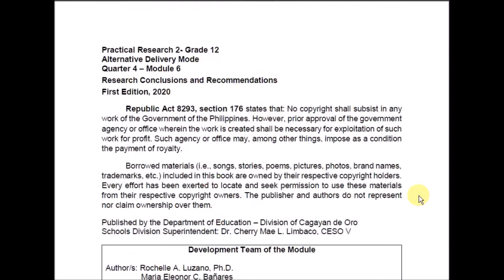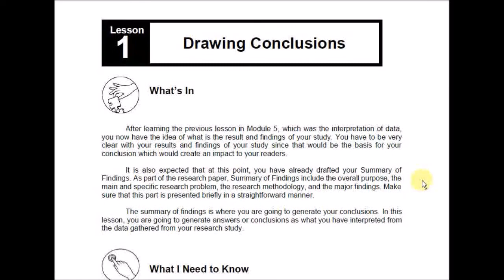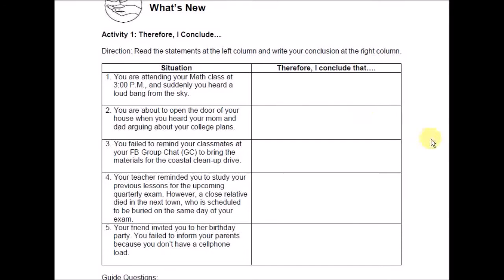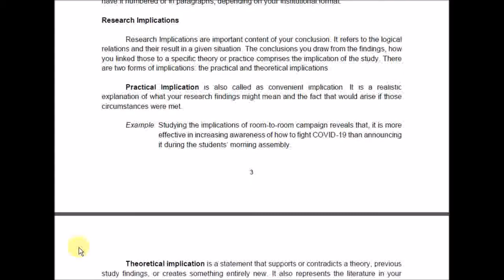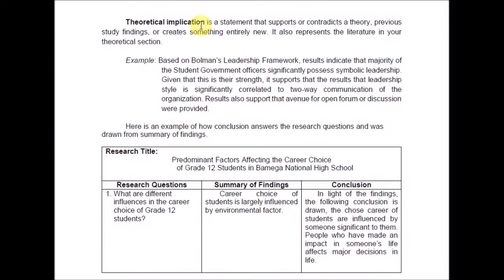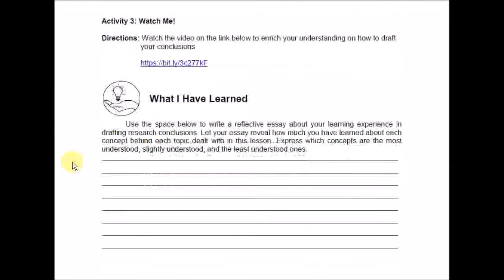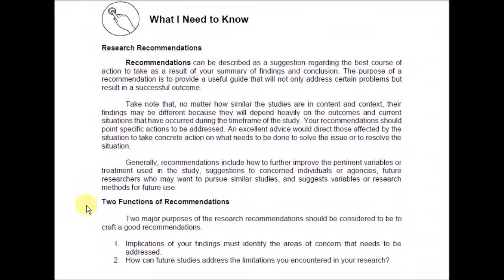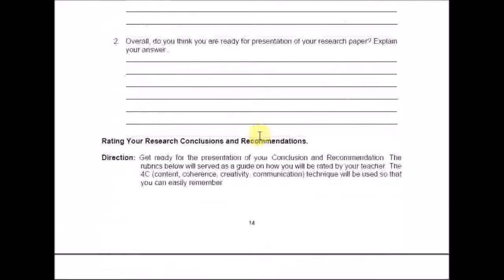Practical Research 2: Module 6 [DOWNLOAD] Explained in Filipino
Topics by video:

1:00 -  Lesson 1: Drawing Conclussion
7:40 - Lesson 2: Recommendation